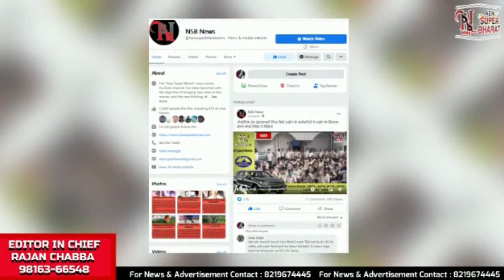Evening Updates |NewSuperBharat News |BULLETIN| NSB NEWS| Himachal News | Himachal Pradesh| 320 day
हिमाचल की आज की खास खबरें       NSB NEWS BULLETIN HIMACHAL TODAY

धर्मपुर में स्ट्रांग रूम के बाहर कांग्रेसियों ने लगाए सीसीटीवी

ऊना के पंडोगा में PNB का ATM लूटा

हिमाचल में बनी अल्सर, दर्द निवारक समेत नौ दवाओं के सैंपल फेल

पांच माह के लिए बूढ़ी नागिन माता मंदिर के कपाट हुए बंद

ताजा बर्फबारी के बाद अटल टनल, सिस्सू और गुलाबा में उमड़े सैलानी

ऊना के अंब में आग का तांडव

पंजाब किंग्स में ही रहेंगे ऋषि और राज बावा, वैभव अरोड़ा रिलीज

पांवटा शहर में पटाखे छोडऩे वाले बाइकर्स पर शिकंजा

किन्नौर में सेब की बंपर पैदावार

जी 20 तक पहुंचा हिमाचल, मोदी ने स्पेन के प्रधानमंत्री सांचेज को भेंट किए कुल्लू के वाद्य यंत्र करनाल

Evening Updates |NewSuperBharat News |BULLETIN| NSB NEWS| Himachal News | Himachal Pradesh| 209 day|

NsbNewsBulletin |
New Super Bharat |
NewSuperBharat |
HIMACHAL NEWS UPDATE |
HimachalNewsUpdate
AajKiVisheshKhabren|
HP NEWS |
HpNews
HimachalNews |
SAMACHAR |

हिमाचल खबर
खबर हिमाचल
हिमाचल न्यूज़